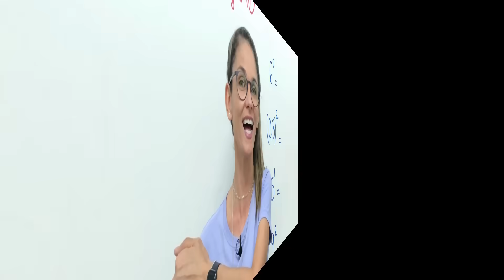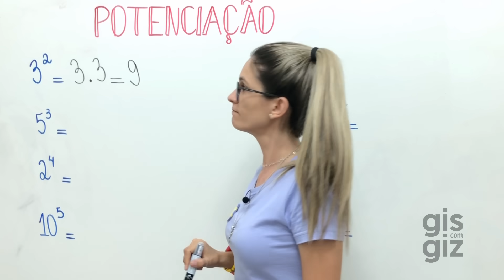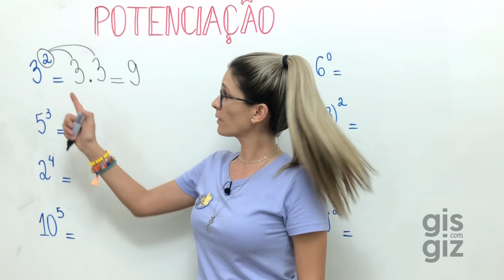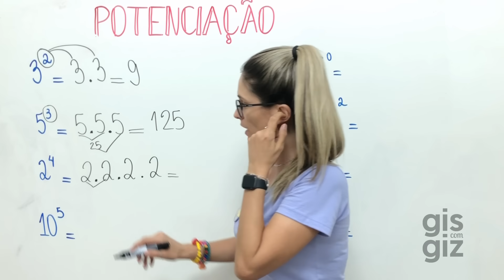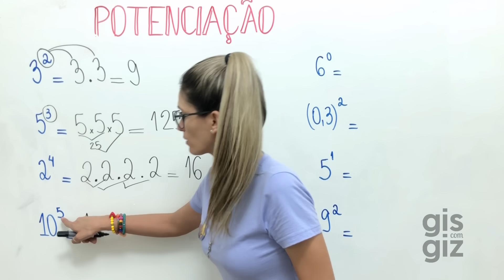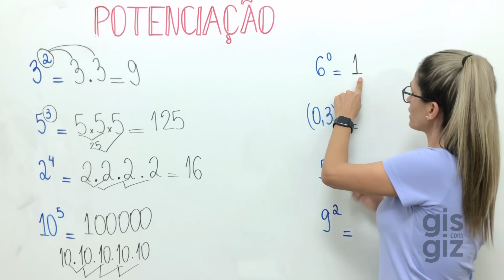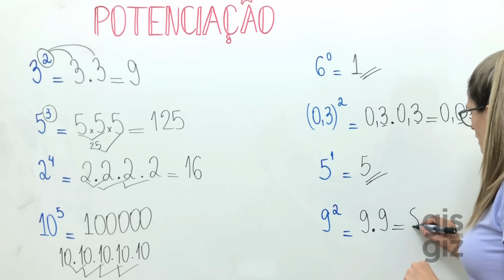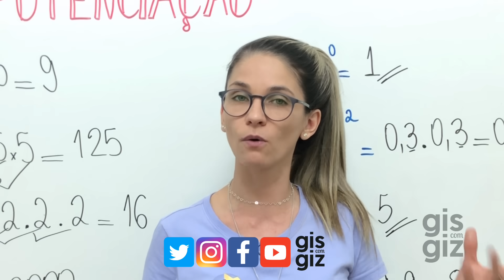POTÊNCIA - Dica RÁPIDA| COMO CALCULAR POTÊNCIA| POTENCIAÇÃO 6 ANO | Matemática Básica \Prof. Gis/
COMO CALCULAR POTÊNCIA?

✅Nessa aula relembro como calcular POTÊNCIAS com números naturais. A potenciação é uma operação que envolve a multiplicação com fatores iguais. Não deixe de assistir a aula e conferir todos os detalhes!

POTENCIAÇÃO COM FRAÇÃO e DECIMAL - COMO CALCULAR? Aprenda de um jeito FÁCIL 7º ano \Prof. Gis/

Bons estudos 💜

Grande abraço,
Gis Bezerra.